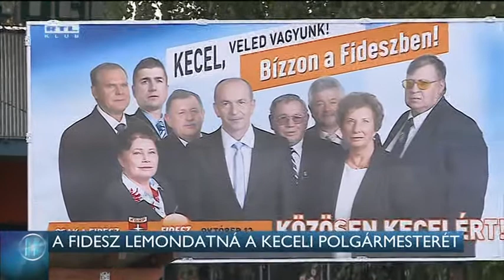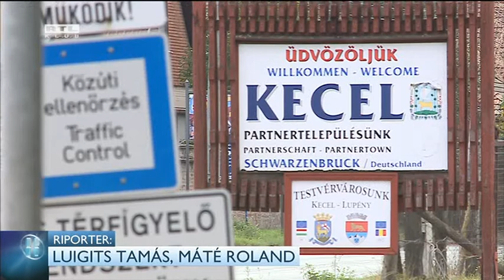A Fidesz lemondatná keceli polgármesterét 14-10-21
Tarkón lőne néhány liberális politikust, ezt mondta Kecel fideszes polgármestere két éve. Egy hangfelvétel szerint Haszilló Ferenc szájba rúgta volna azokat, akik télen fáért jönnek az önkormányzathoz, és a cigány gyerekeket is pofonnal nevelte volna. A polgármestert saját pártja is lemondásra szólította fel, és kezdeményezik a kizárását.